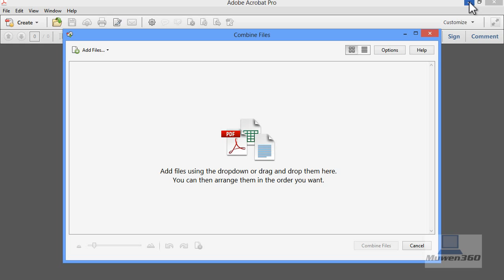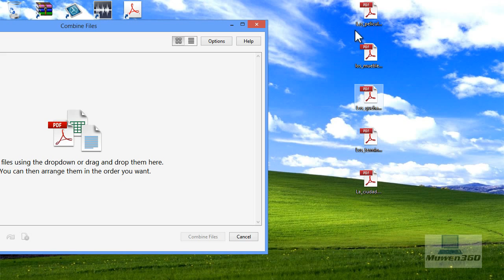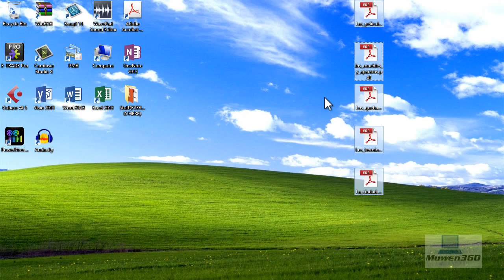How To Merge/Combine Multiple PDF Files Into One PDF Using Adobe Acrobat on WIndows 8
A simple tutorial video to show you how to combine multiple PDF files/documents and make it into one big PDF file using Adobe Acrobat on Microsoft Windows 8.

Keep tuned in for more videos soon!
ASK any questions, concerns you may have. I respond to ALL comments and messages!